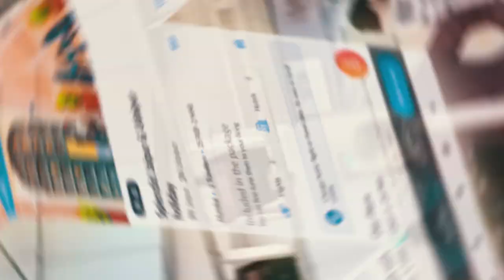Exploring Rajasthan | Cinematic Travel Video - INCREDIBLE INDIA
Rajasthan is a northern Indian state bordering Pakistan. Its palaces and forts are reminders of the many kingdoms that historically vied for the region. In its capital, Jaipur (the "Pink City"), are the 18th-century City Palace and Hawa Mahal, a former cloister for royal women, fronted by a 5-story pink-sandstone screen. Amer Fort, atop a nearby hill, was built by a Rajput prince in the early 1600s

Jaipur is the capital and the largest city of the Indian state of Rajasthan in Western India. It evokes the royal family that once ruled the region and that, in 1727, founded what is now called the Old City, or “Pink City” for its trademark building color. At the center of its stately street grid (notable in India) stands the opulent, colonnaded City Palace complex. With gardens, courtyards and museums, part of it is still a royal residence.

Locations:
City Palace, Chandra Mahal, Mubarak Mahal Palace, Maharaja Sawai Man Singh Museum, Amber Palace (Amer), Hawa Mahal, Jaigarh Fort, Kesar Kyari Garden, Chandpole Bazar, Pink City, Sawai Mansingh Statue, Jal Mahal, Central Park, GT mall, World Trade Park, Sawai Jai Singh Statue, Statue Circle, Albert Hall Museum.

Udaipur is a princely state of Rajasthan which is established by Maharana Udai singh || then their many successive Maharanas ruled there.  The Udaipur is also known as City of Lakes and Venice of the East.

Visted , City Palace, Jagmandir, Lake Palace and Sajjangarh in Udaipur.

City Palace
Jantar Mantar
Hawa Mahal
Jal Mahal
Amber Fort
Choki Dhani - Tonk road
Nahargarh Fort
Jaigarh Fort
Lake Palace
Mansoon Palace
rajasthan tourism
rajasthan districts
rajasthan culture
rajasthan desert
rajasthan india
rajasthan vlog
jaipur youtube
rajasthan india video
rajasthan city
rajasthan destinations
unique places to visit in rajasthan
rajasthan tour packages